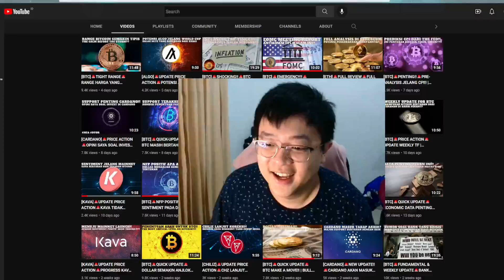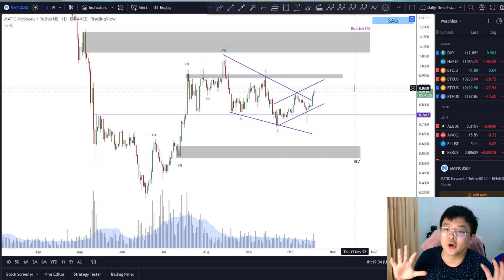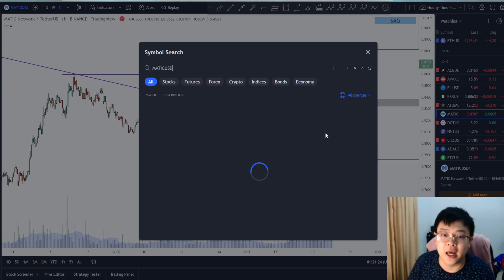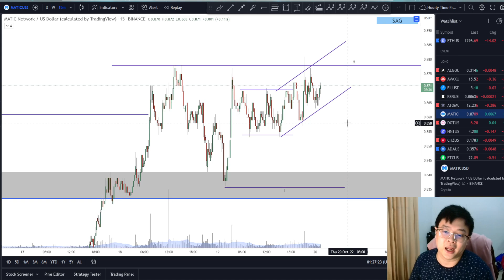[ MATIC ]🚨PELUANG??🚨APAKAH MATIC MASIH BISA BULLISH?? | ANALISA PROGRESS PRICE ACTION DI MATIC!!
Kode Cashback Tokopedia : NCRYKEVIN ( 10% )

Price Action
Falling Wedge Pattern
Descending Channel
SHIBA Price Prediction
Double Bottom
V Formation
MACD
Ascending Channel
Invalidation Scenario
Sailly Advance Group
SAG

Cheers!